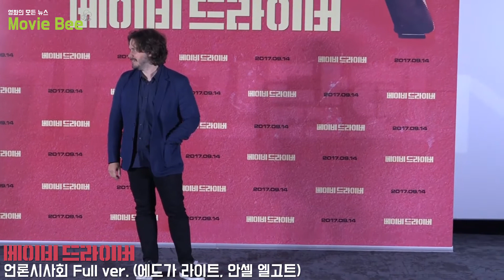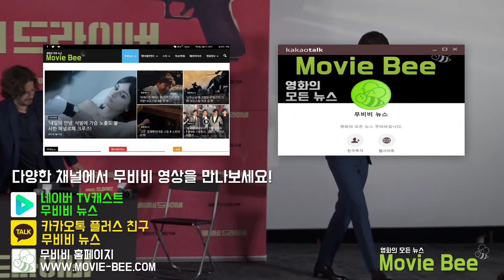'베이비 드라이버' 안셀 엘고트 내한 언론시사회 Full ver.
25일 오후 코엑스 메가박스에서 영화 '베이비 드라이버'의 내한 언론시사회가 열렸다.

이 날 행사에는 에드가 라이트 감독과 배우 안셀 엘고트가 참석하여 작품에 대한 이야기를 나누었다.